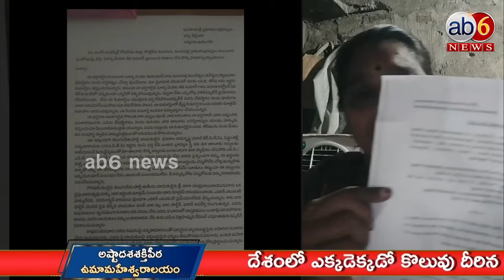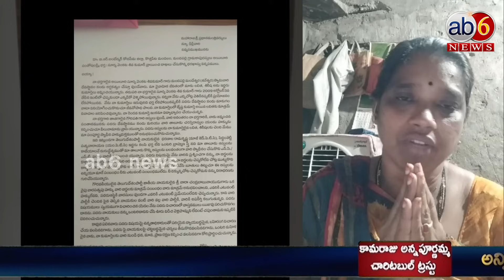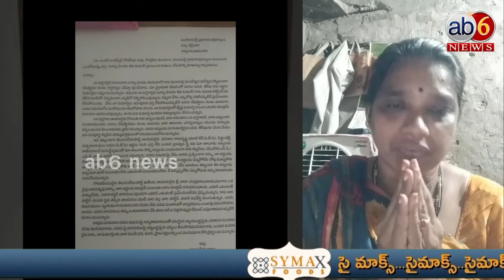బ్రాహ్మణ మహిళపై మరో అరాచకం || వైరల్ గా మారిన బ్రాహ్మణ మహిళ వీడియో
For More Updates :
Pls Join & Follow Our SAAHASI MEDIA Group

భక్తి,ఉద్యోగ,ఉపాధి,వ్యాపార,రాజకీయ,సామాజిక,జనరల్ నాలెడ్జ్,ఆరోగ్యసూత్రాలు...ఇలా ఎన్నో సమాచార సమహార వేదికలు మన చానల్స్ ను సబ్ స్క్రైబ్ చేసుకుని ప్రోత్సహించండి...